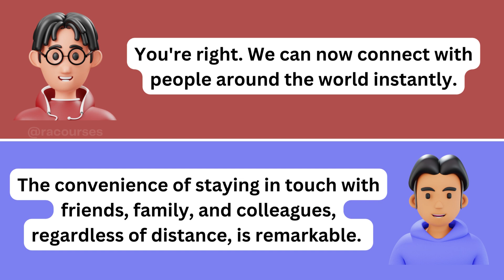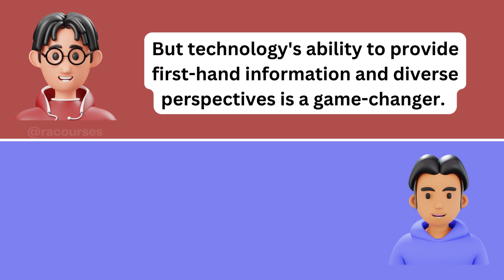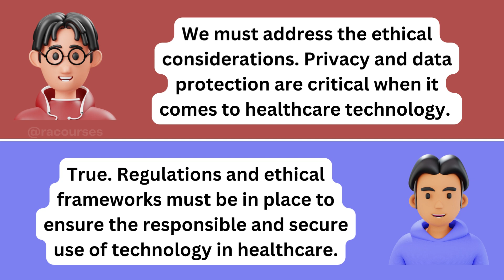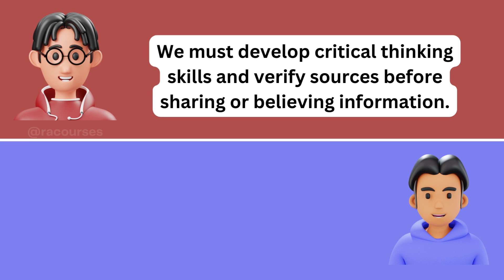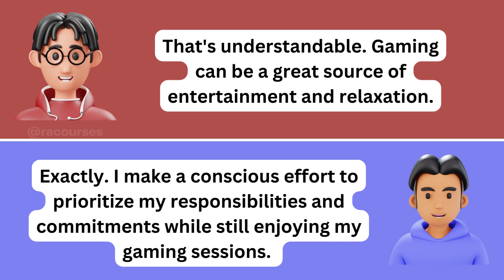English Speaking Practice | English Conversation Advanced Level | C1 Speaking Topics 🗣️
📘100 ESL Conversation Questions About Sports